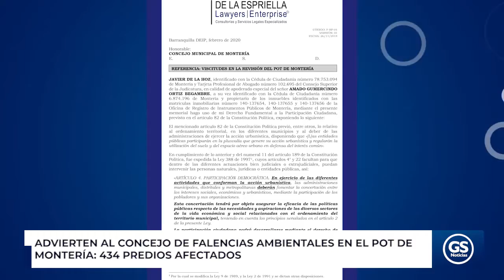Advierten al Concejo de falencias ambientales en el POT de Montería: 434 predios afectados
EnVideo 🎥 En desarrollo del estudio para aprobación del Plan de Ordenamiento Territorial, el Concejo de Montería fue advertido de presuntas falencias del proyecto sustentadas ambientalmente por la firma de abogados De La Espriella Lawyers.